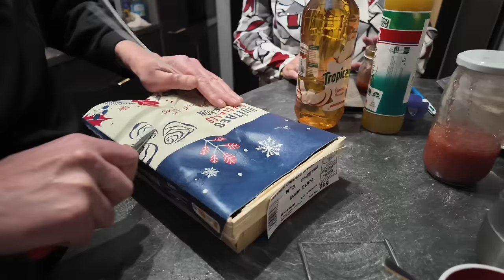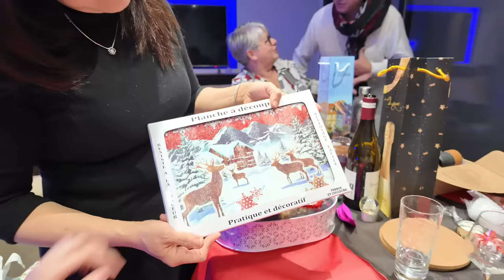TRADISI NATAL DI PRANCIS, KELUARGAKU HARUS MAKAN SIPUT & HATI ANGSA⁉️